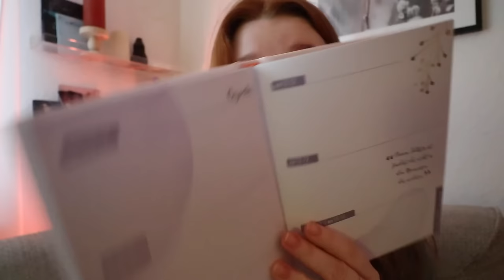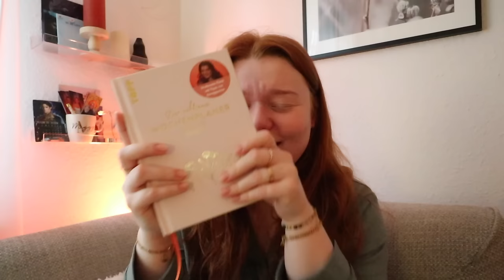Shoppen gehen, Haare tönen, backen - Weekly vlog I Meggyxoxo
Kommt shoppen mit mir, wie ich meine Haare töne uvm.

Meine Amazon Storefront mit all meinen liebsten Produkten (Beauty, Fashion, Home, Küche..)*

MEINE LIEBSTEN PRODUKTE*:
Makeup Schwamm

MEIN EQUIPMENT*:
Meine alte Vlog Kamera

Impressum:
Romy Günther
Leberstraße 46
10829 Berlin

FAQ:
Ich heiße Meggy & ich bin 24 Jahre alt :). Ich filme mit der Canon EOS M6 und schneide mit Final Cut.
xoxo, Meggy :)